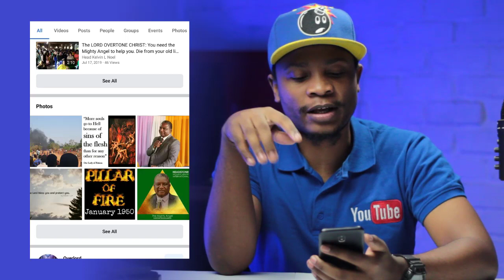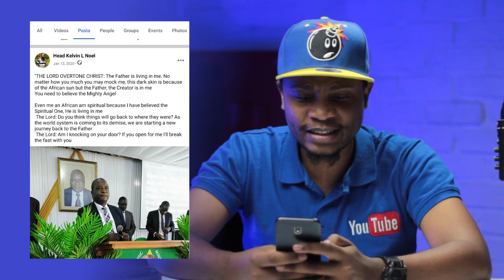Church BURNT by Cultist WAS A CULT UPDATE